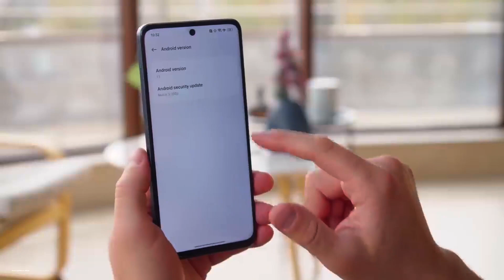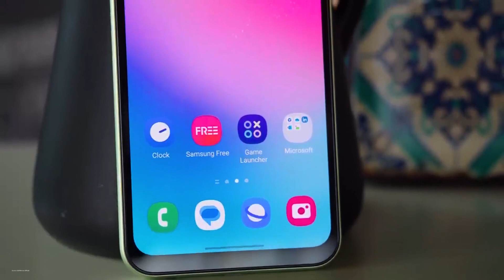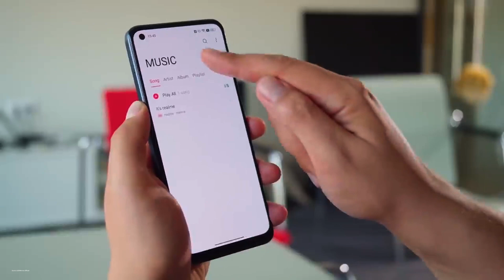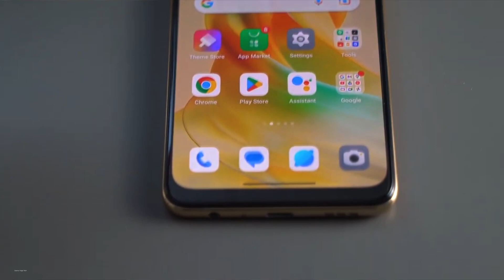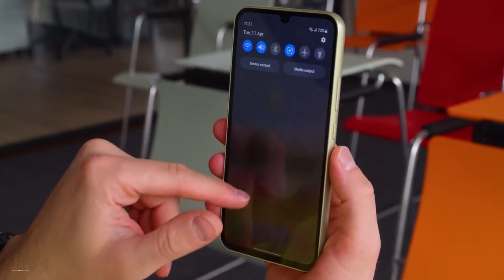اكتر موبايل بيتباع فى السوق خلال 2023 من 7000 الى 10000 جنيه | الموبايل الاخير هو افضل صفقة !!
اكتر موبايلات بتباع حاليا فى السوق بسعر 7000 الى 10000 جنيه
5 موبايلات حققت مبيعات كبيرة فى مصر خلال 2023
اكتر موبايل بيتباع فى مصر بسعر 7000 جنيه
اكتر موبايل بيتباع فى مصر بسعر 8000 جنيه
اكتر موبايل بيتباع فى مصر بسعر 9000 جنيه
اكتر موبايل بيتباع فى مصر بسعر 10000 جنيه
سامسونج - ريلمى - اوبو
ريلمى C55
سامسونج A24
ريلمى 10
اوبو رينو 8T
سامسونج A34
Realme C55
Samsung A24
Realme 10
Oppo Reno 8T
Samsung A34